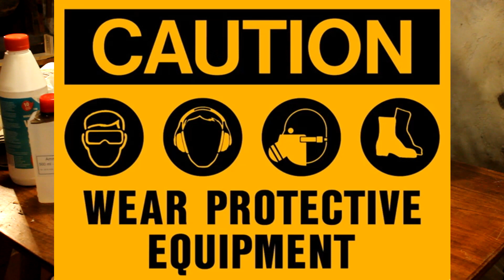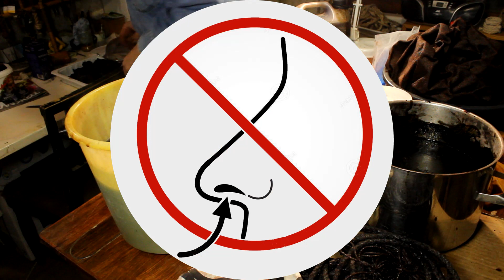How to make "Tanbark" - Tanning canvas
In this video I am sharing my experiences in making "Tanbark", tanning canvas and cordage with traditional methods.
Join the group and get access to special content.